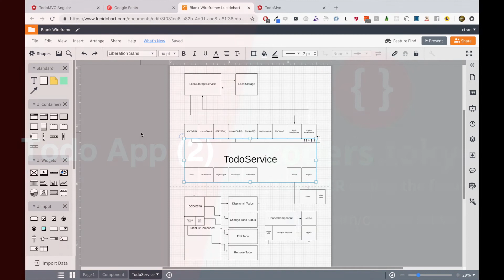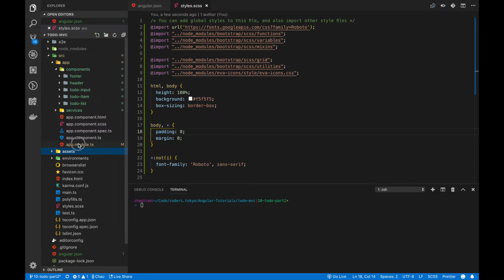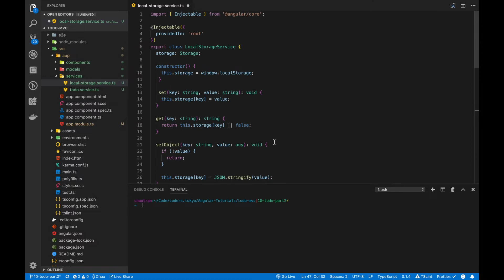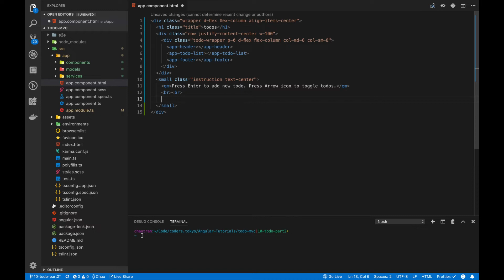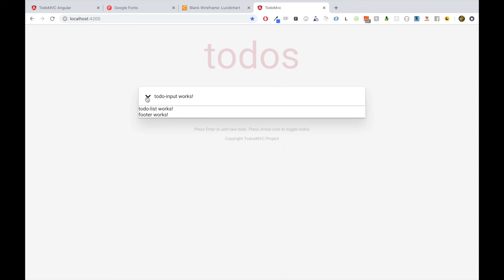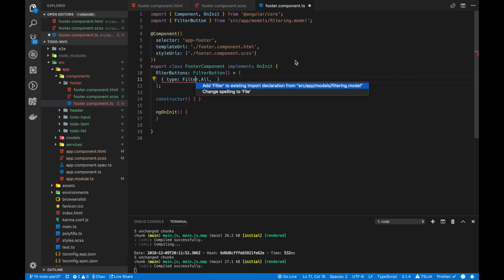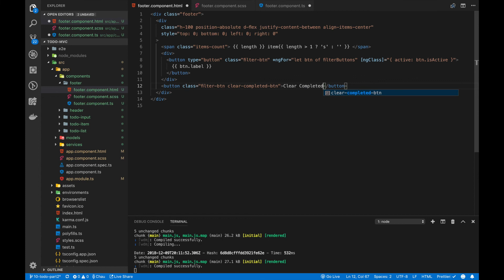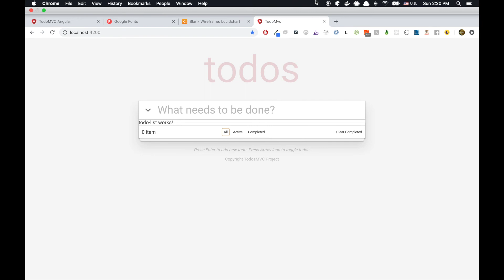Tự học Angular 2018 - Bài 13 - Todo App (part 2)